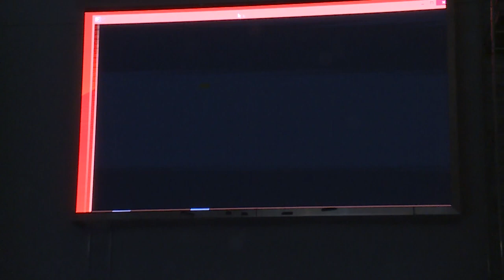Şair Sultanov vs Vahid Ələkbərov / RH ŞƏRHÇİ / NGF LEAGUE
NGF LEAGUE - də baş tutan Sultanov vs Ələkbərov döyüşünü şərh elədim .

Əziz dostlar videonu bəyənin və kanala abunə olun . Bu halda biz daha da böyük işlər görəcəyik və Azərbaycan idmanına xidmətimizi inkişaf etdirəcəyik .

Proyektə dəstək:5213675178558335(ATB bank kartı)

Wolt - dan ilk 3 sifarişə 2 AZN endirim əldə edin. Qeydiyyat zamanı RUFAT93 kodunu yığın və endirimdən faydalanın.

Akaki Kakriashvili VS Elshan Seidov
WOW! José Aldo vs. Merab Dvalishvili - Full Fight
boks 2022

6